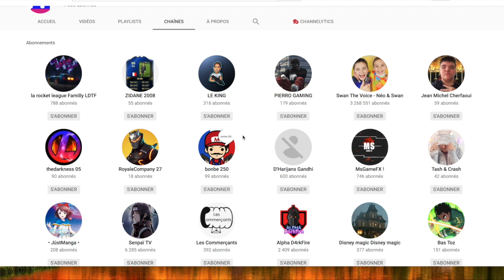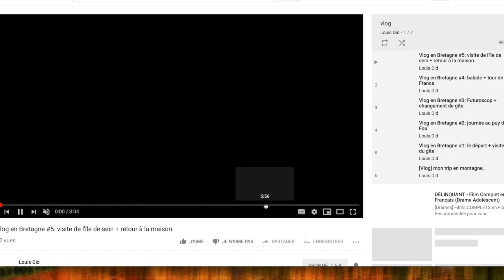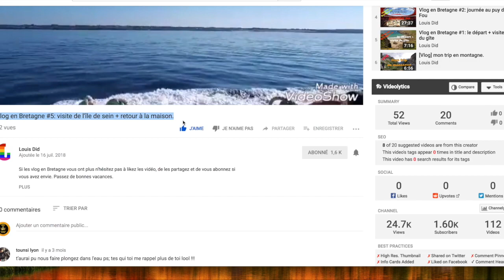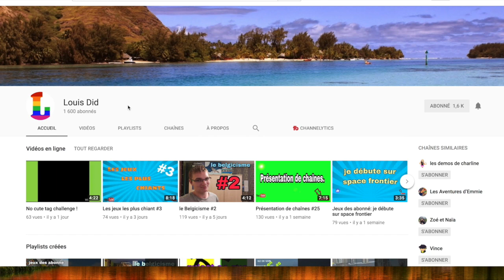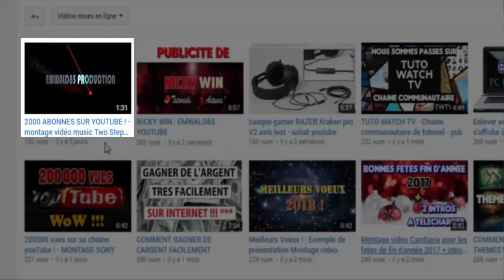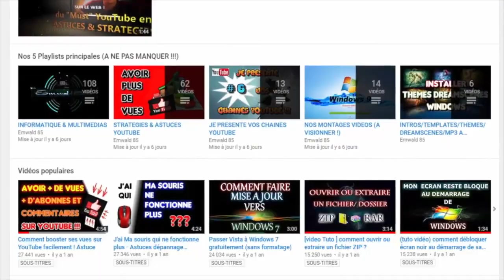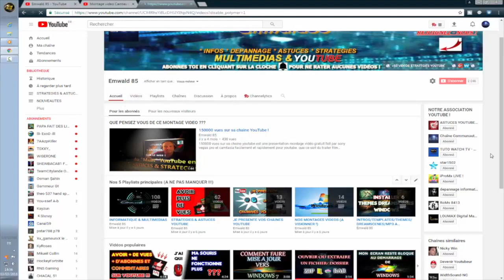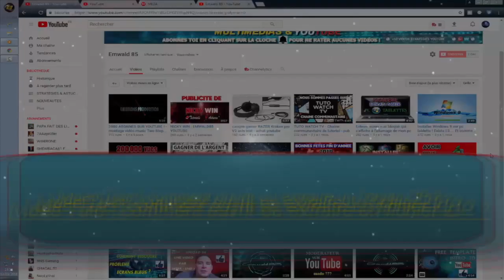comment faire des effets spéciaux gratuits pour ses vidéos youtube !Cédric fait ta pub/Emwald85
Voici un tutoriel montrant comment avoir des effets spéciaux gratuits pour ses vidéos YouTube ! Récupérer obtenir télécharger ou même créer est facilement accessible de tous ! Montages vidéo, dreamscenes, templates, intros, etc. Oui tout y est avec des liens... c'est le tuto intitulé : comment avoir des effets spéciaux gratuits pour ses vidéos youtube en une Astuce ! - Emwald85

1/ DE BONNES INFOS ICI DANS CE FICHIER !!! (BON A SAVOIR !)
2/ COMMENT UTILISER LES EFFETS SPECIAUX ?? (Astuces !)
3/ EFFETS SPECIAUX Emwald85 à télécharger ! (archive RAR)

Cette vidéo est faite en collaboration de Emwald 85 et Astuces Youtube Emwald85

Quand vous faites un don, vous pensez facilement écrire votre pseudo ou votre lien de chaîne pour que vous puissiez l'identifier facilement. DON Chaque don est un soutien, merci beaucoup! 😍 (tous les dons inférieurs à 1 € sont uniquement les frais de paypal donc rien pour la chaîne). IMPORTANT: Si tu es mineur, tu dois impérativement demander l'autorisation de tes parents! ATTENTION - d'après l'article 894 du code civil: Le don est un acte par lequel le donateur est actuellement retiré et irrévocablement choisi. Un don est irrévocable. il n'y aura aucun remboursement de don, quelle qu'il soit.
Je vous invite a aller voir un tuto pour améliorer votre audience de votre chaine youtube
la commande pour spamé ton lien sur mes lives : !moi , attention elle sera valide jusqu'au 30 octobre 18 , regarde bien dans mes nouvelles vidéos pour trouver la prochaine.